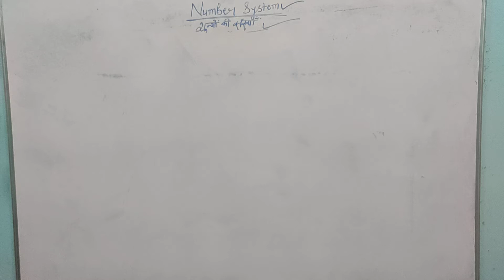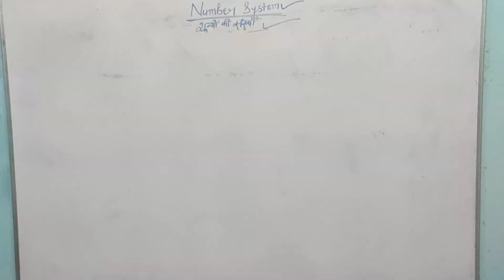Class Timing Information || Class Schedule